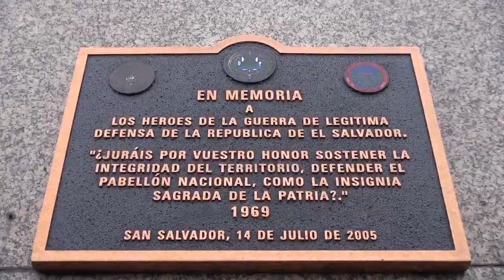09MAYO2017 COLOCACION DE OFRENDAS FLORALES A MONUMENTOS EN EL DIA DEL SOLDADO